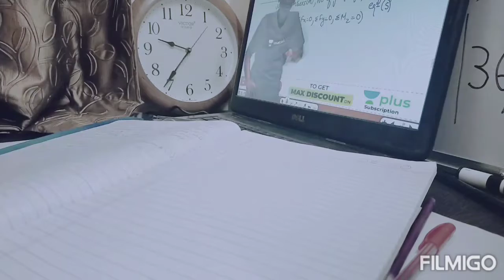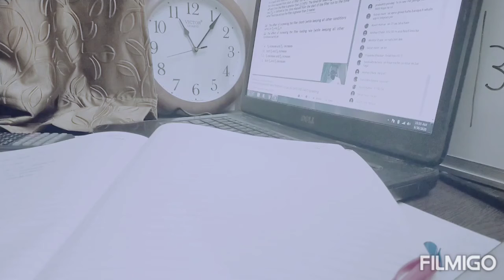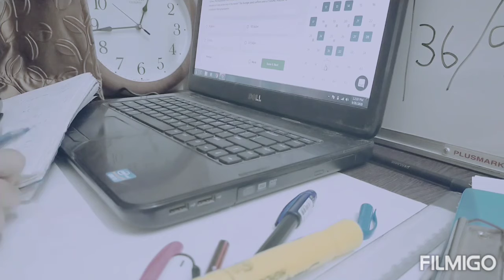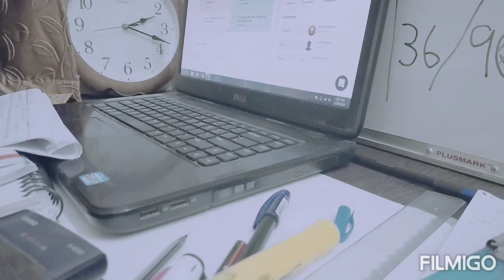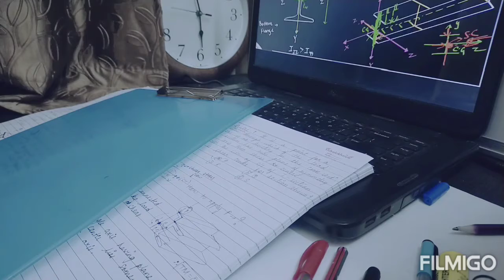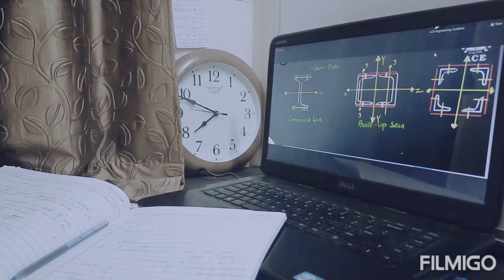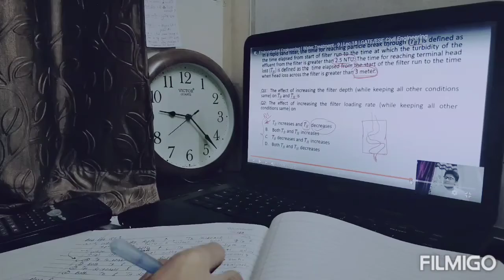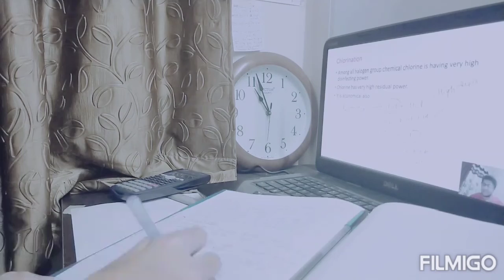12 hours continuous study| Stress free and productive | 33 / 90 hours | 2020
Meoww 😛...

Here is the Day-10 !!
Today's progress :
Week-2; Day-3; 33/90 hours done!!